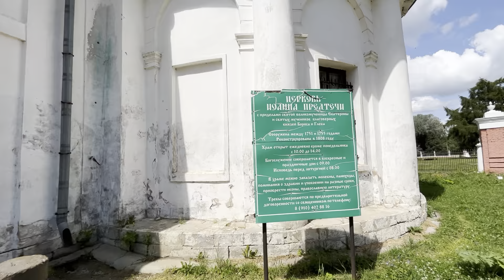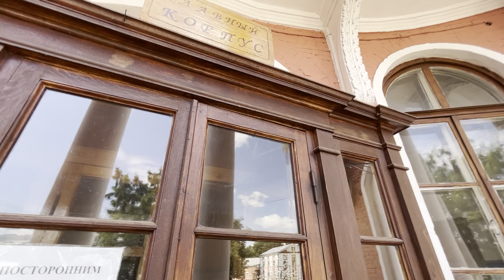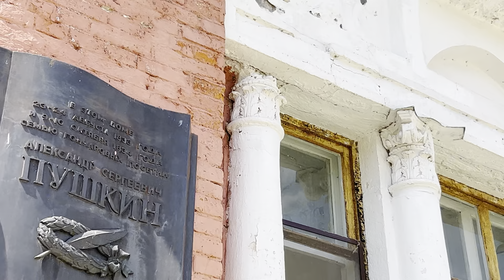La casa dei Goncharov. Yaropolets. Russia / Усадьба Гончаровых. Ярополец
A Yaropolets, la tenuta dei Goncharov è ben conservata. La fama della tenuta è principalmente associata al nome di Pushkin, che l'ha visitata due volte.  /

Pushkinskaya Ulitsa, 19, Yaropolets, Moscow Oblast, Russia, 143632

Усадьба в селе Ярополец в  Волоколамском городском округе является объектом культурного наследия федерального значения. Имение, построенное в конце XVIII, века получило свою известность, в том числе, благодаря поэту Александру Пушкину, который ее дважды посещал.

ул. Пушкинская, 19, Ярополец, Московская область, Россия, 143632